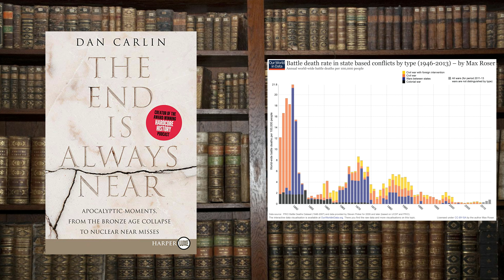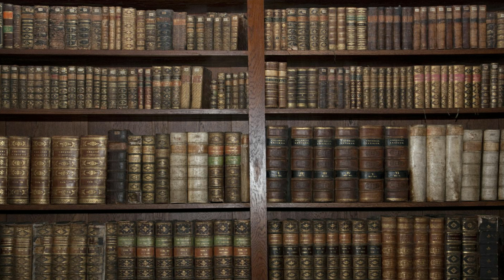الكتاب المفتوح : النهاية ديما قريبة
الكتاب:
The End Is Always Near - Dan Carlin